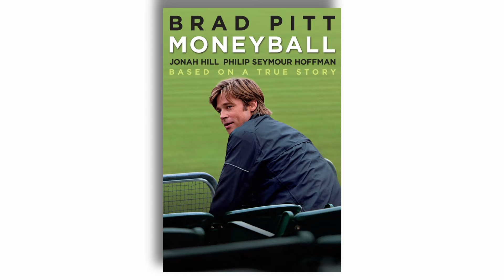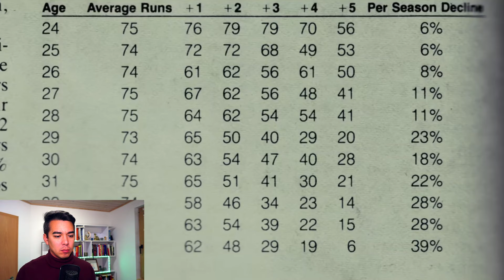Moneyball-Effekt: So findest du die perfekte Strategie für dein Business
Du willst dein Startup oder dein Business auf die nächste Stufe heben? Dann schau dir an, wie die Oakland Athletics mit einem minimalen Budget in die Baseball-Playoffs eingezogen sind. ⚾️

In diesem Video zeige ich dir, wie du die Strategien aus dem Film "Moneyball" auf dein eigenes Business übertragen kannst.

Du lernst:
    Zielorientiertes Marketing: Wie du deine Ziele klar definierst und deine Marketingmaßnahmen optimal ausrichtest.
    Mitarbeiter finden und führen: Wie du die richtigen Talente für dein Team findest und motivierst.
    Verhandeln wie ein Profi: Wie du in Verhandlungen die Oberhand behältst und bessere Deals abschließt.
    Die Macht der Wahrnehmung: Wie du mit deinem Auftreten und deiner Kommunikation erfolgreich bist.

Lass uns gemeinsam dein Business zum Erfolg führen!

Melde dich für eine kostenlose Strategie-Session mit mir per Video:
Tritt jetzt meiner neuen Facebook-Gruppe bei, in der Du Deine Fragen stellen kannst und schon nach einigen Minuten Lösungen auf deine Fragen bekommst: